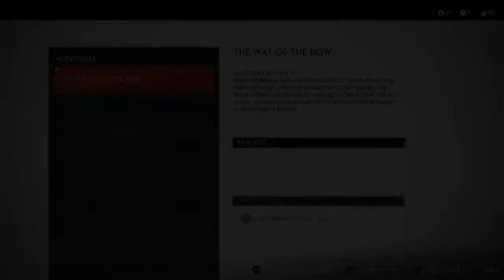LP Ghost Of Tsushima EP65 (The past never passes)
some more time with our bow friend and it seems hes not telling us everything